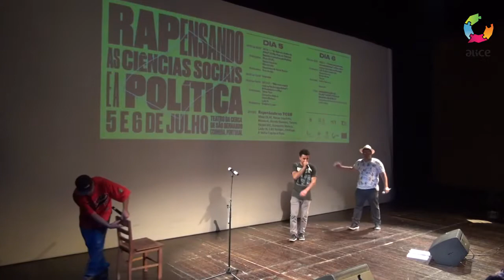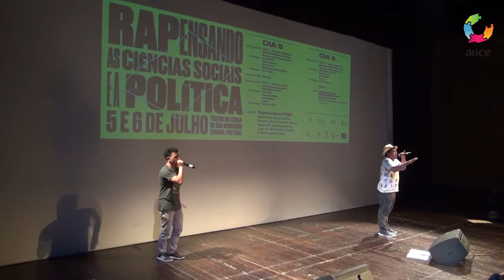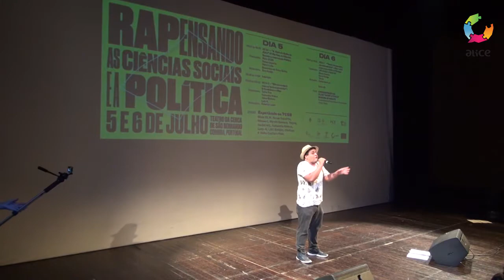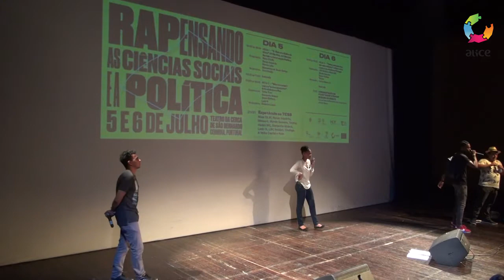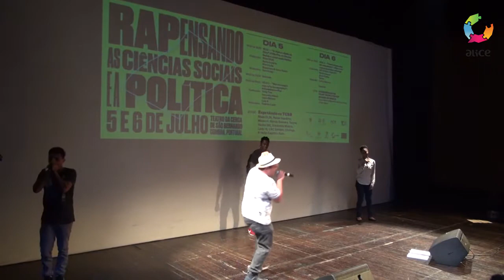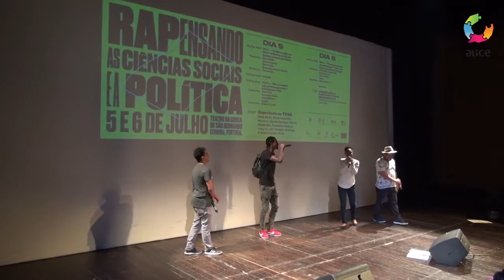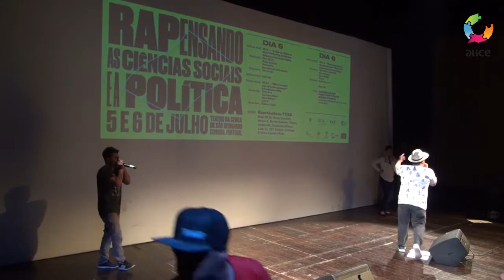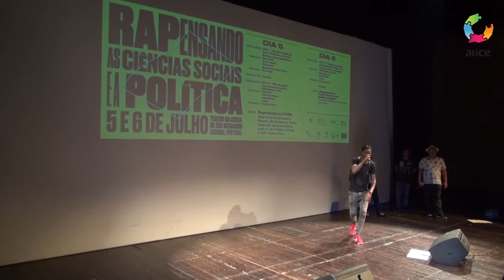RAPensando as Ciências Sociais e a Política_Mossoró